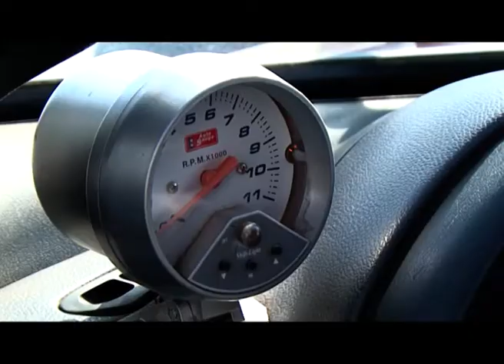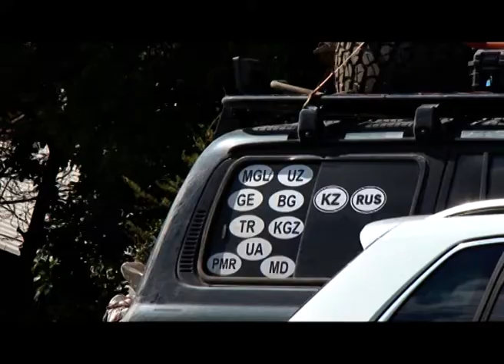Тюнинг: Что безопасно менять в машине?